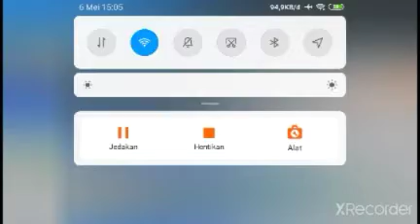Dibuka KFC lagi papa ayam? minta uang emak